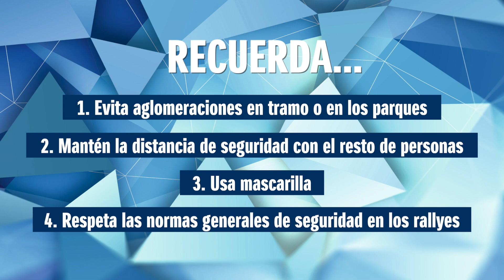Consejos Seguridad (Covid_19) - 51º Rallye de Ferrol - Suzuki